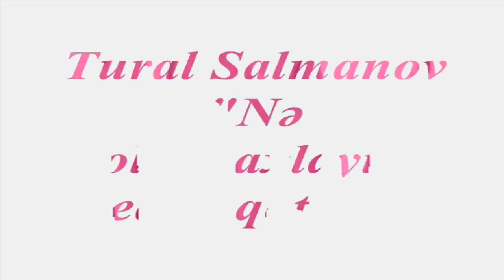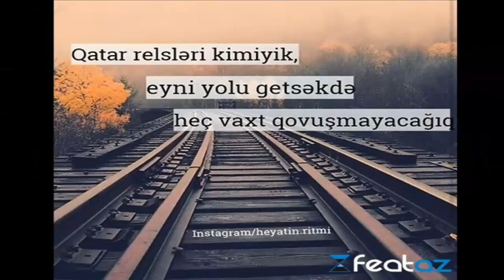Tural Salmanov - Ne olar saxlayin geden qatari 2018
Kanalimiz WEDIACORP terefinden qorunmaqdadir. Videonun diger kanallara yuklenilmesi qadagandir.